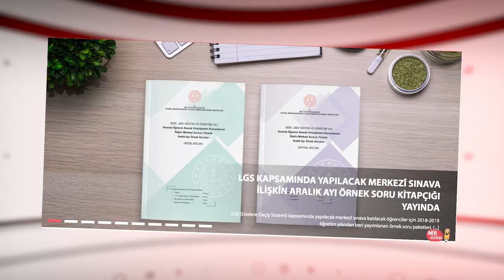LGS ve YKS'de Tüm Müfredattan Sorumluyuz ❗️❗️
Resmi açıklama geldi! LGS ve YKS’de tüm müfredattan sorumluyuz! Açıklamayla ilgili düşüncelerinizi yorumlarda bizimle paylaşmayı unutmayın.